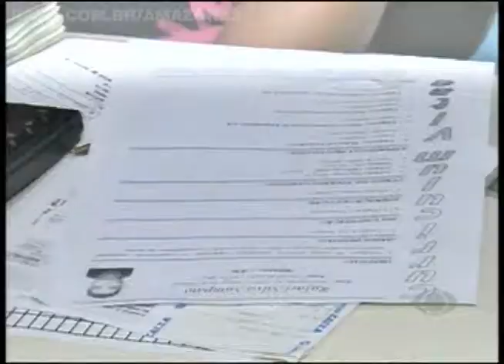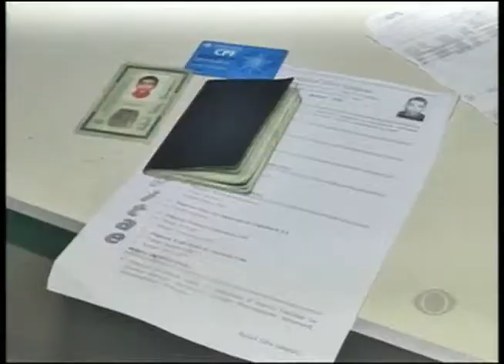BAND CIDADE 04/02/2014 - 3° Bloco